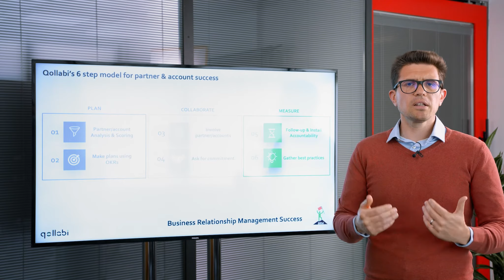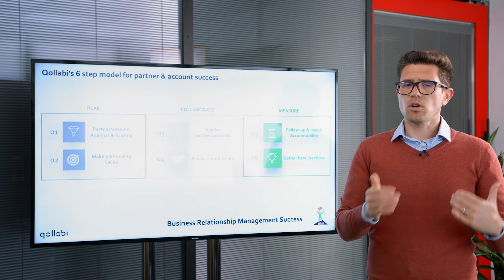Best practices for leveraging partner growth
Is it really impossible to get my partner's plans executed?

ABOUT QOLLABI:

Qollabi believes in digital collaboration and strategy. Sales are increasingly done via several channels, both direct and indirect. We believe that the winning companies of the future are those that use channel software to engage in digital collaboration with their customers, intermediaries, resellers and brokers. Qollabi is the first Business Relationship Management tool (BRM) that allows businesses to collaborate digitally to increase sales and improve account management. Our tool is an all-in-one relationship manager, partner software and business software. Want to unlock the hidden potential of your indirect sales channel? Want to better collaborate with your intermediaries, resellers and brokers?